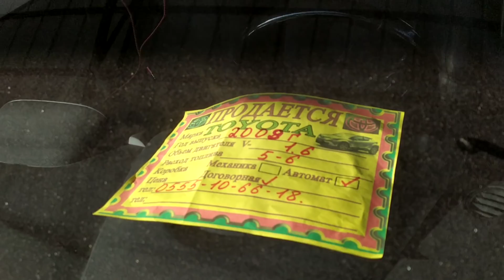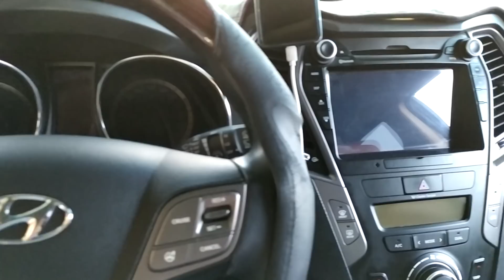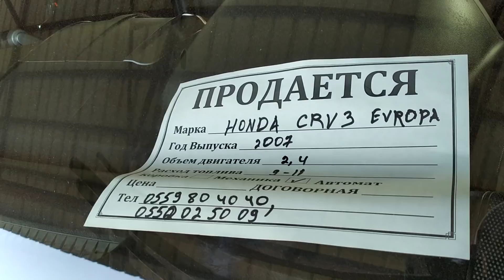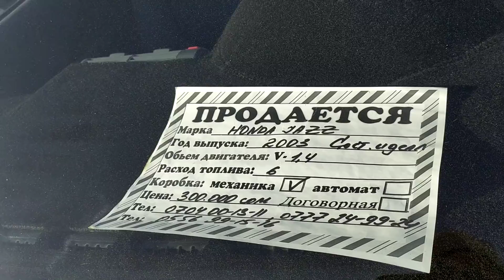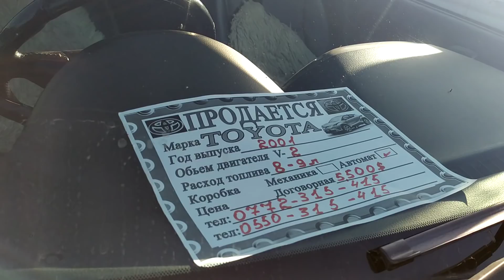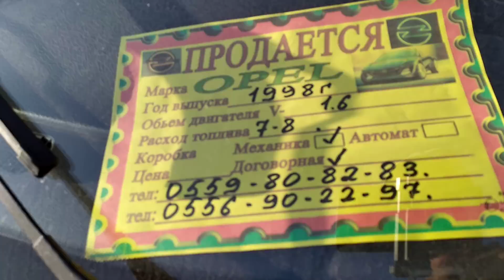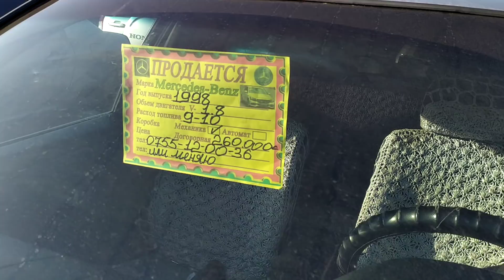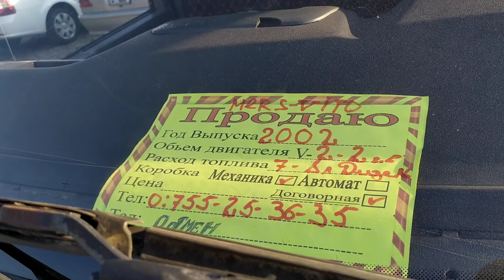Сиз издеген УНААЛАР табылды 👉 БААЛАР кандай болду?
Каналга жазылып коюңуз